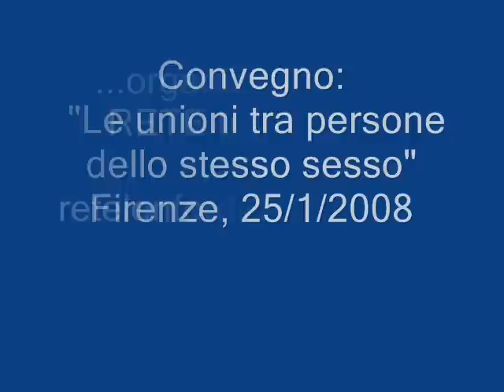Matteo Bonini Baraldi - Le unioni tra persone dello sesso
Matteo Bonini Baraldi, dell'università di Bologna, commenta alcune recenti sentenze internazionali relative al matrimonio omosessuale al convegno "Le unioni tra persone dello sesso", tenutosi a Firenze il 25 gennaio 2008. Il convegno è stato la prima iniziativa di "Rete Lenford" , l'associazione dei giuristi impegnati nella soluzione delle tematiche legali che toccano la comunità lgbt italiana.

Bonini Baraldi commenta qui sentenze che affermano che non tocca alla coppia omosessuale dimostrare che il riconoscimento della sua unione ha un interesse sociale rilevante, ma trattandosi di un diritto ormai riconosciuto come tale nella giurisprudenza, nelle leggi e nei trattati, sottoscritti anche dall'Italia, è lo Stato che deve dimostrare che il non riconoscimento di tale diritto lederebbe diritti fondamentali talmente importanti da costringere a sospendere il diritto delle coppie omosessuali. Questo, ovviamente, ribalta la prospettiva.